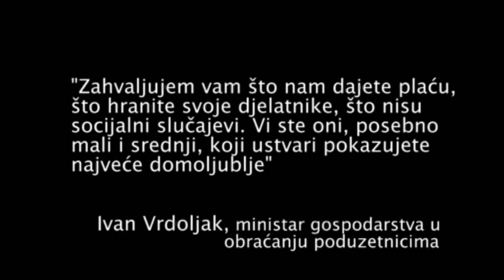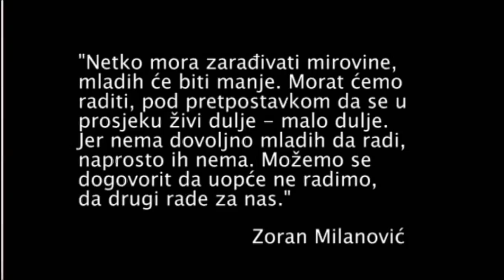Pozor - ZOR! /// Historijsko nazadovanje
"I treće jer repatrijarhalizira društvo iznova dovodeći naše majke, žene, kćeri i sestre u pozicije iz koje su jedva izišle."
Dean Duda

"...udar na javni sektor znači nekoliko stvari: rušenje materijalnih prava koja su žene stekle izlaskom na tržište rada, krizu društvene reprodukcije, krizu reprodukcije klasa, financijsko opterećenje kućanstava, promjenu intimne razine odnosa između (bračnih) partnera i osnaživanje patrijarhalnosti."
Ankica Čakardić, Ženski problem u političkoj ekonomiji

"I lezbe su radnici, i pederi su radnici, i biseksualci su radnici, i ja ću biti radnik jednog dana."
Natalija Jagić

"...gej radnik kao sintagma je opstajala tek u pojedinačnim pokušajima solidariziranja britanske gej ljevice sa sindikatima i proletarijatom prilikom tačerističkog udara osamdesetih pa sve do nedavno -- kad sam uočio javni prijedlog za transparent za ovogodišnji Zagreb Pride: "I pederi su radnici!". Queer je, u konačnici, i toliko potiskivana i sankcionirana solidarnost podčinjenih društvenih aktera u postojećem kapitalističkom sistemu i homofobnom društvu koje još nije apsolviralo temeljnu snošljivost kao koncept, a kamo li nešto više."
Mario Kikaš, Queer: ekonomija, politika i estetika

"Ja sam protiv prijedloga Zakona o radu koji mlade nazaduje."
Danijel Leš

"Nedavno objavljeni  podaci Hrvatskog zavoda za zapošljavanje pokazuju da je skoro svaka treća nezaposlena osoba mlađa od 29 godina pa je tako krajem lipnja od ukupnog broja nezaposlenih bez posla bilo 30,7 posto mladih. Eurostatova statistika još je nepovoljnija (uz napomenu da se odnosi na mlade do 24 godine) jer ukazuje na trend velikog povećanja u posljednje tri godine."
Hrvatska druga po nezaposlenosti mladih u Europi, banka.hr

govorili:
Dean Duda, profesor
Natalija Jagić, LGBTIQ inicijativa FFZG-a 'AUT' (KSFF)
Danijel Leš, predsjednik Sekcije mladih SSSH